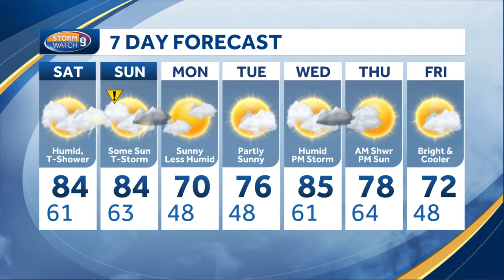Watch: Warm, more humid this weekend